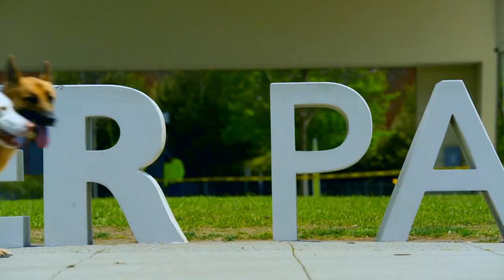Whitney Resurrects Her Dance Class At Babs' Facility | My Big Fat Fabulous Life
From Season 10, Episode 7: Hand-Fed Bananas
Whitney resurrects her dance class for a new crowd!